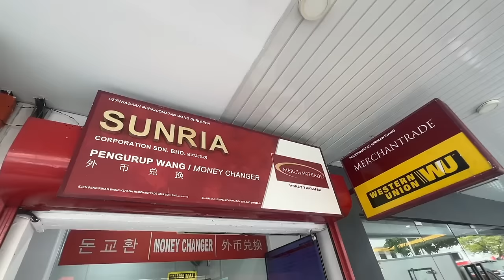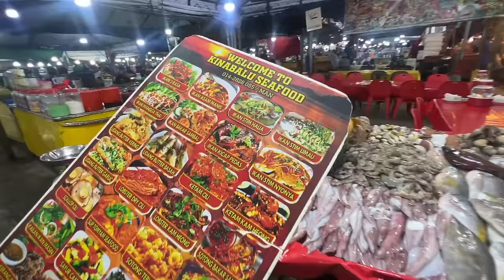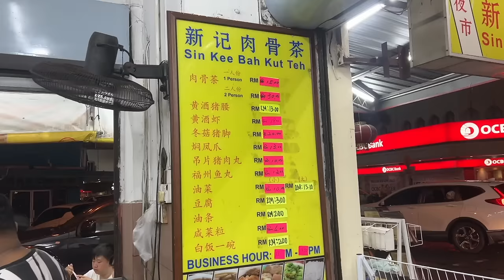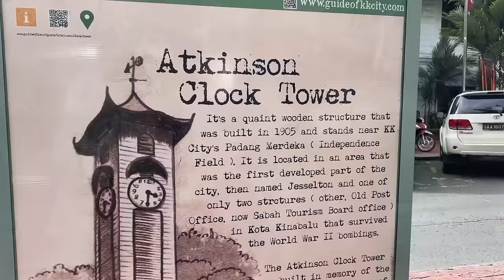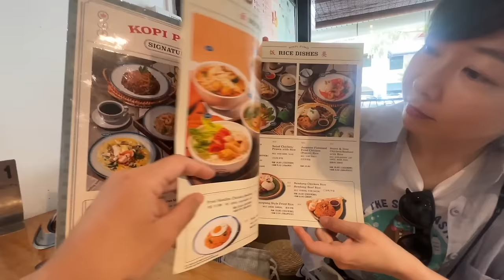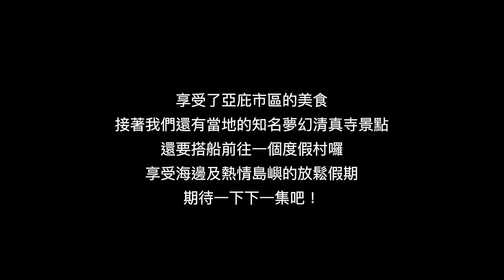【沙巴ep.1】最便宜的換匯、交通、國外網路、住宿、攻略、美食一次看！夜市海鮮能吃嗎？😰 連假期間最便宜的渡假選擇✈️｜ Melofunplay美樂玩不累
馬來西亞沙巴是個很有名的度假勝地 , 趁連假幾天有買到便宜的機票就飛到亞庇來度過這個假期囉！
*旅行時間2023.6 月

👉🏻eSim 這裡買： 『輸入Melo有折扣』

【沙巴ep.2】在清真寺遇見石油王子？！私人島嶼渡假村 🏝️Gaya Island Resort精品風渡假村一晚只要NT$ 4000塊？
【沙巴ep.3】Gaya Island Resort私人海灘用餐驚見超兇野生動物！熱帶雨林獨木舟冒險！週日限定必去假日市集🏝️全球TOP 3 最美日落

01:23 搭乘AirAsia抵達亞庇機場
01:27 使用 App: Grab 叫計程車
03:18 我們換錢的地方
03:49 富源茶室
06:31 亞庇市區住的飯店Mecure Hotel
08:38 住宿旁的一個Mall "Suria Sabah"
09:45 大排檔市集，較為當地人的市集
10:37 觀光客較多的夜市“菲律賓夜市Handicraft Market”
13:18 海鮮攤販(晚餐)
15:23 新記肉骨茶，好吃
16:59 咖啡冰（早餐）
19:58 水上清真寺 下集預告..

2023 最新京阪旅遊攻略！關西機場交通怎麼買最划算？每天都有飛的航線不怕沒飛機 ✈️時間管理大師的玩京阪方式
京都自由行不可不知的必訪小吃？景點？神秘的都市傳說！一窺花見小路的秘密😱5800JPY起跳的和牛肉喜燒值得嗎？
京都嵐山小火車避坑攻略！一日遊最療癒竹林小徑🎋 開箱新開幕京都風Snow peak露營概念店！日本ㄧの鰻好吃嗎？